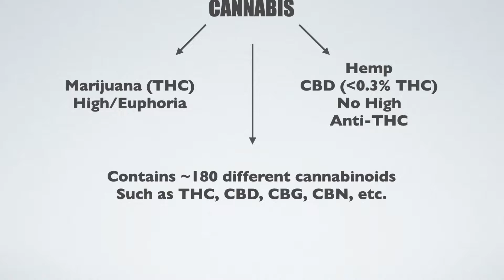How Safe is CBD. Drug Interactions? Liver Effects? Doctor Jack Episode 3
How safe is CBD and what are studies showing?  I also discuss my personal experiences with the safety of CBD.

Thank you for checking out this video!  You are awesome!  I am Doctor Jack, a board-certified anesthesiologist and pain management physician in practice since 2008.  My goal is to have fun while educating on all things health, wellness, and medical related.  The goal is to thrive in life and not just survive.  I hope you enjoy the content!  Be kind, keep everything in perspective, and stay safe!  Pura Vida!!!

I will be posting more videos talking about other topics as this channel evolves.  I plan on posting weekly on average.

I love reading comments so please let me know what you are thinking or if there is future content you would like to see!

0:00 Intro
2:55 Unreliable CBD Products
4:00 History of CBD Safety
5:57 Cannabis vs Marijuana and Definitions
7:23 FDA and WHO Comments on Safety of CBD
8:10 FDA Reschedules CBD Isolate Drug
9:07 CBD and Liver Stress as Well As Drug Metabolism
12:52 Misleading Forbes Article on Mice and CBD

***List of CBD videos and order I suggest watching them***
- What’s the Best Way to Take CBD?  Oral vs Inhaled vs Sublingual vs Transdermal.
CBD Full Spectrum vs Broad Spectrum vs Isolate.  What’s the Difference?

The CBD I use and trust is Green Compass.

- What Medicine Has Taught Me About Life.  A personal journey that has shown me perspective in life.
- Things you should know about colon cancer.

- fantastic breakdown on the details of CBD and liver toxicity.

- FDA study of more than 10K deaths from 17 approved drugs vs cannabis as primary cause.

- substances/CannabidiolCriticalReview.pdf - WHO 2018 39th report on safety of CBD

- study on up to 1500mg/day CBD seemed well tolerated for many weeks.

- Great summary of the outcomes of many studies looking a CBD.  Summary : “In conclusion, CBD safety profile is already established in a plethora of ways.”

- breaks down drug interactions with CBD.

- Drug overdose deaths showing none related to cannabis alone.

- mice study with high dose CBD showing liver stress.